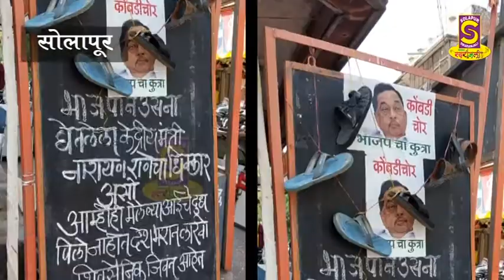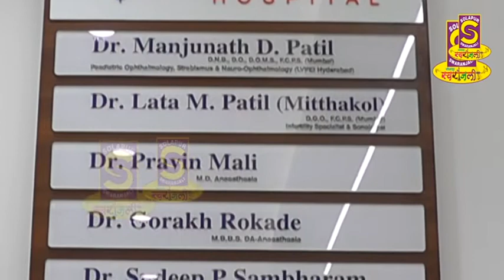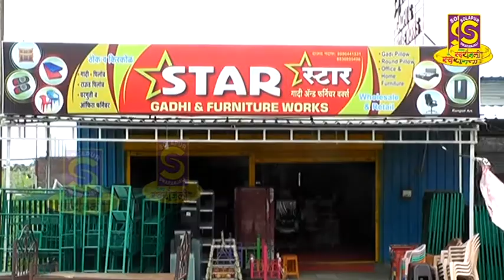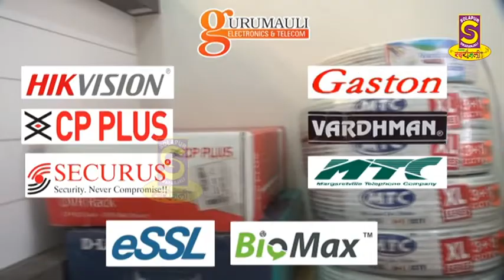24 08 2021